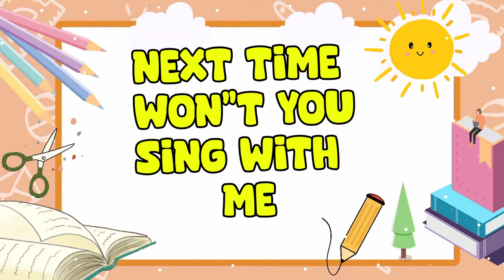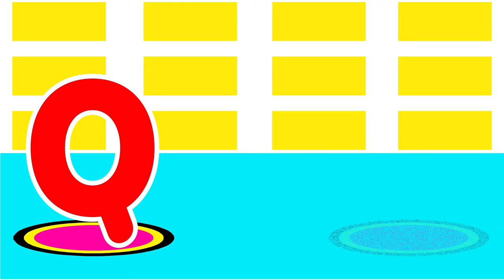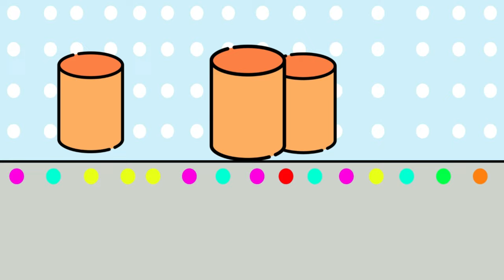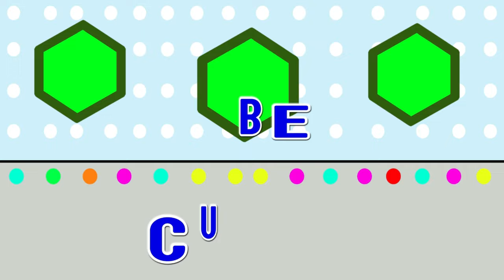ABC, 123 & Shapes Learning Videos For Preschool | ABC And One Two Three | ABC Phonics Song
English Alphabet
A to Z Alphabet
Educational Video
Educational Content
Kids Education
Early Education
Early Childhood Education
Alphabet Learning
ABC Learning
Home School
Educational Hub
Kids Learning
Toddler Learning
ABC learning for toddlers
ABC learning
A To Z Phonics
abc phonics
abc phonics song
abc song